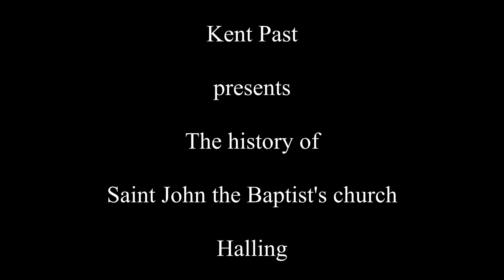The history of Saint John the Baptist's church Halling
A brief history of Saint John the Baptist's church Halling